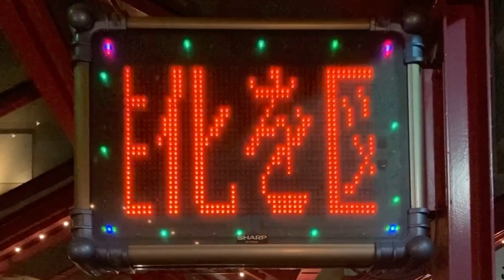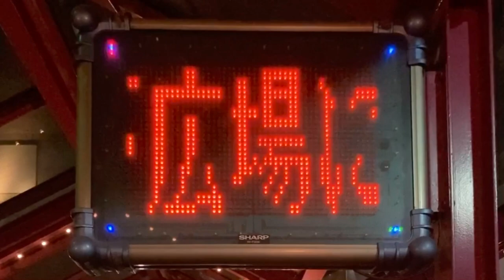広告用の電光掲示板 TATSUMI.DS シャープ(SHARP) LEDディスプレイシステム NV-P320D 瓦町駅西口地下駐輪場入口